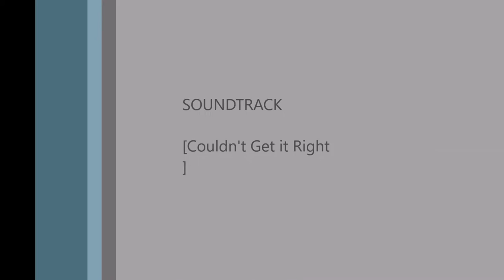Crappie Fishing Louisiana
We call them Sac--au-lait!! Bayou Sorrel, Louisiana